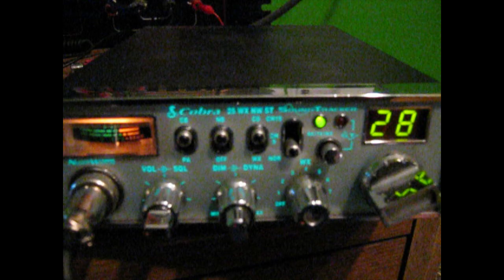cobra 25 wx nw st cb radio and skip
cobra 25 wx nw st cb radio  skip conditions long distance talk and nation wide listening